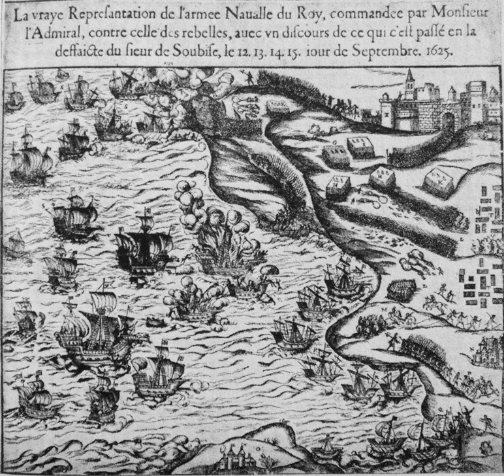Treaty of Compiègne | Wikipedia audio article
00:02:29 See also
00:02:42 Notes

- Socrates

SUMMARY
The Treaty of Compiègne of 10 June 1624 was a peace treaty between France and the Netherlands. It allowed France to subsidize the Dutch war effort against Spain in the Dutch War of Independence (1568–1648) after the end of the Twelve Years' Truce. France offered an immediate loan of 480,000 thalers, to be followed by more instalments over a period of three years in which the Dutch would continue the fight against Spain. This move was part of the general effort of France to undermine the Habsburg Empire. It led to the revival of a Franco-Dutch alliance which had been enfeebled since the execution of Oldenbarnevelt in 1619.This treaty permitted to France to pursue this opposition through indirect means, much as the Treaty of Bärwalde in 1631 between France and Sweden would finance Sweden's war effort in  Germany. The treaty was masterminded by Richelieu in order to prevent a Habsburg revival.

Through the treaty, the Dutch requested financial help in their fight against Spain, in exchange for naval support to France. In particular the foundation of a French West India Company was suggested, that could receive the support of the Dutch West India Company in opposition to Spain. A definite agreement on cooperation on the high seas was not found however, but it was agreed that France would provide a loan to be repaid once the Netherlands had a truce or peace with Spain, and that if the French king was to go to war the Dutch should return half of the money to him or help him with men and ships. The Dutch also agreed to intervene in the Western Mediterranean against pirates based in the Barbary States, and to generally support French shipping there.Under the terms of this treaty, the Dutch had to supply a fleet of 20 warships for the French king's fight against the Protestants in the Capture of Ré island, thereby infamously providing military support against their coreligionaries. The fleet was under the command of Admiral Willem Haultain de Zoete. It was withdrawn from French service in February 1626 after a resolution of the States-General in December 1625.With the Treaty of Compiègne, Richelieu also got the Dutch to stop fighting the French in East Asia, thereby facilitating French commercial ventures.